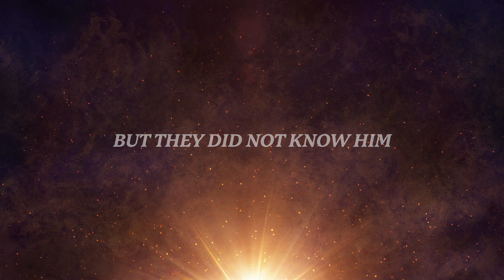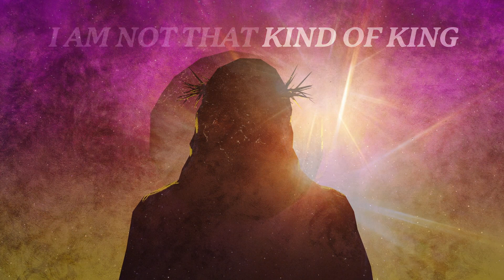Palm Sunday 2023!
Join Us Online or In-Person @9:30am Pacific!